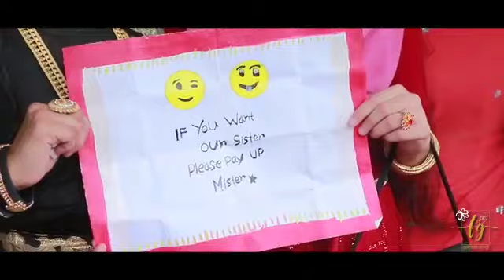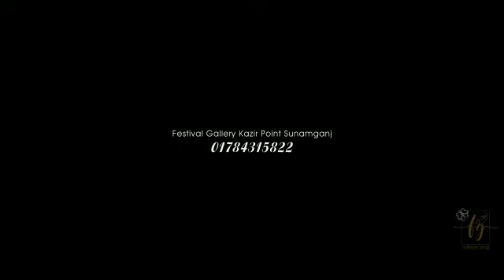my brother wedding.... 23/10/2022